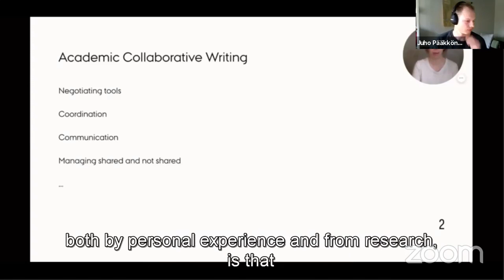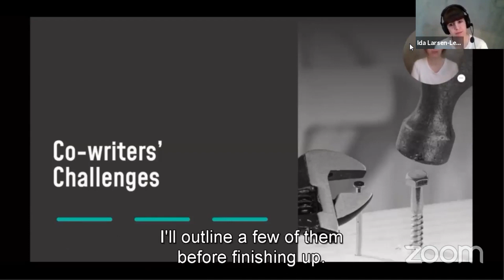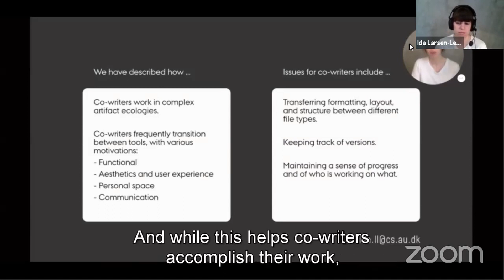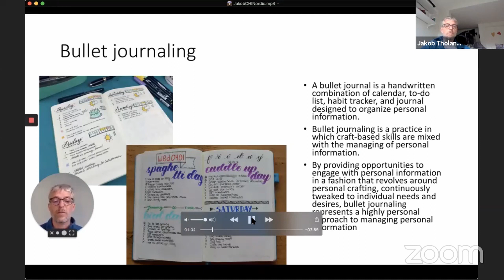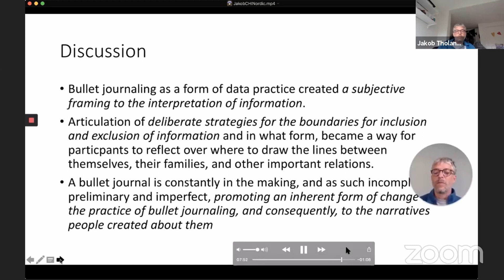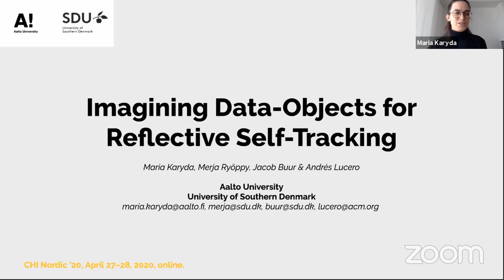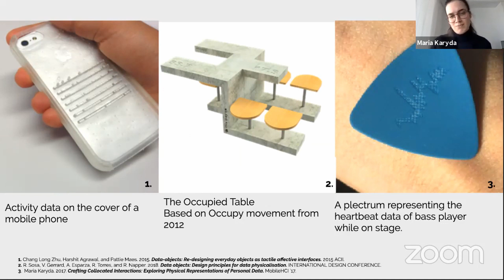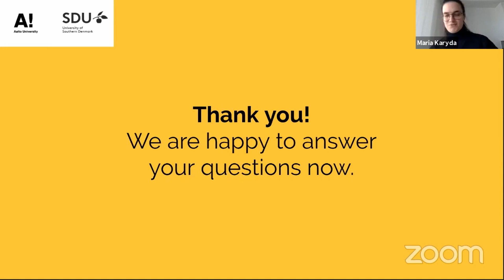Session 9 Writing and tracking Juho Pääkkönen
Collaborative Writing Across Multiple Artifact Ecologies
Ida Larsen-Ledet, Henrik Korsgaard, Susanne Bødker

Crafting of Personal Information – Resistance, Imperfection, and Self-creation in Bullet Journaling
Jakob Tholander, Maria Normark

Imagining Data-Objects for Reflective Self-Tracking
Maria Karyda, Merja Ryöppy, Jacob Buur, Andrés Lucero